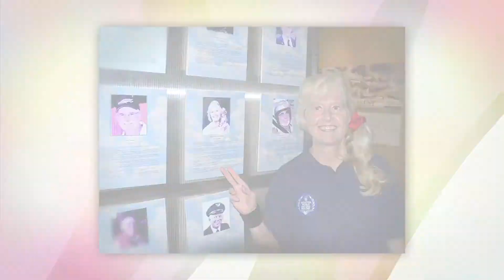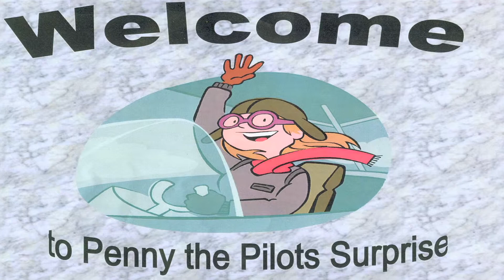Penny Hamilton - Pilot, Aviation Educator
Inducted in the Colorado Women's Hall of Fame in 2014

General aviation pilot for more than 20 years; co-holds World and

National Aviation Speed Records with her husband, set in October 1991

Inducted into the Colorado Aviation Hall of Fame in 2011; into Amelia Earhart International Forest of Friendship Class of 2013

Executive Director of the Teaching Women to Fly Research Project, dedicated to bringing more women into aviation

Author of two books aimed at encouraging and training women in aviation and flight instruction

The FAA named a new holding intersection in Colorado at an altitude of 15,500 feet above sea level after her as part of the US aeronautical system (1994)

Directs Colorado Airport History Preservation Project